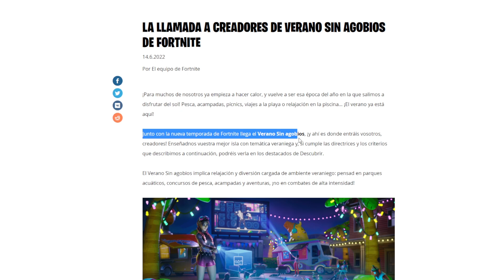Fortnite Evento 14 Días De Verano Sin Agobios 2022 (Cosméticos Gratis)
Fortnite Nueva actualización hoy del Capítulo 3 Temporada 3 con nuevos cambios para el evento de verano sin agobios de 2022 que llega con nuevas recompensas que podrás conseguir gratis con los desafíos!

Support-A-Creator Code: ITS-ZOKO en la Nueva Tienda de FORTNITE!